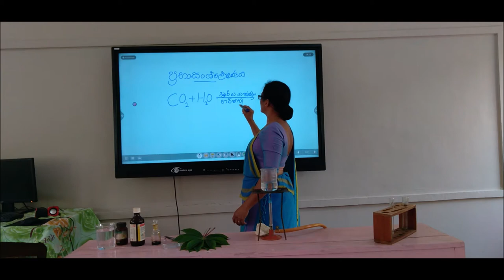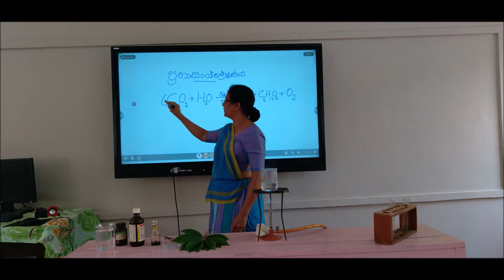Science Grade 11 Lesson 2 Photosynthesis